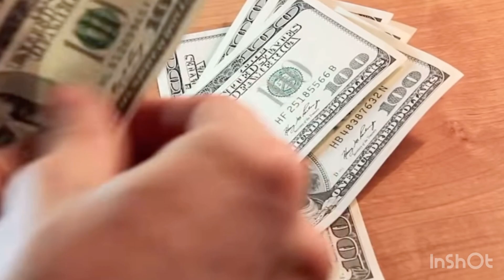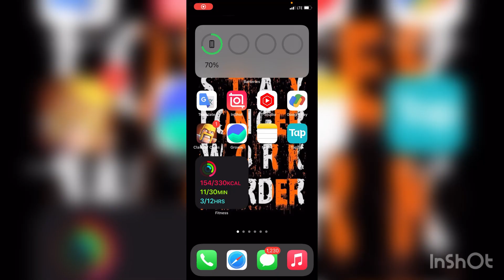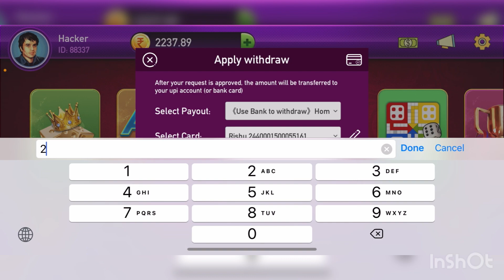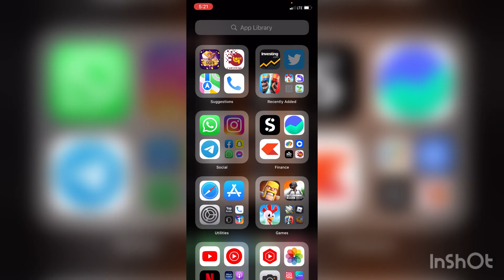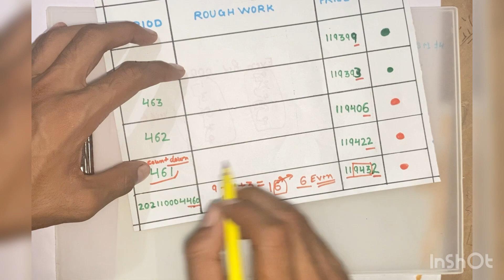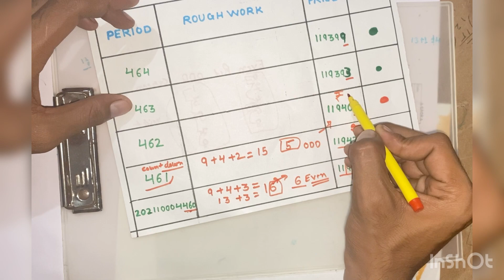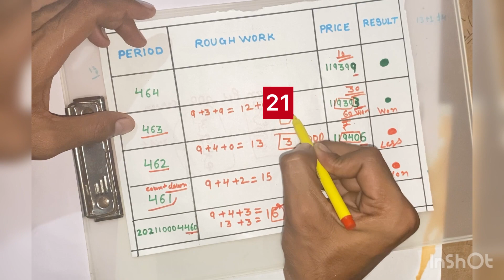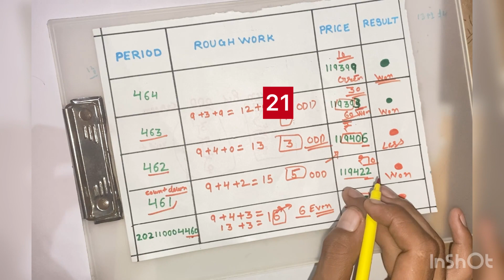New Colour Prediction App Trick | 100% Winning Trick Reveal | RXCE Hacking Trick | BEST ONLINE GAME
Free mantri mall joining link :)

Video Covers:-
helo unlimited earning trick
how to make monev on voutube
make money
make money online
how to make monev fast
how to earn money from home
Earn Money
earn money 2022, earn money online

kamaye,fiewin unlimited trick, earn money,Tips and tricks by rishu
Hastags:)